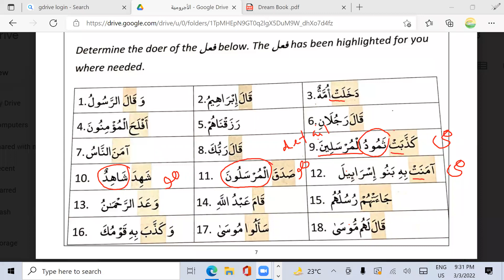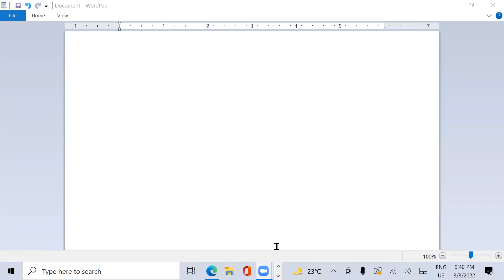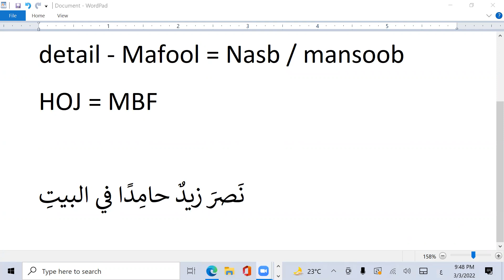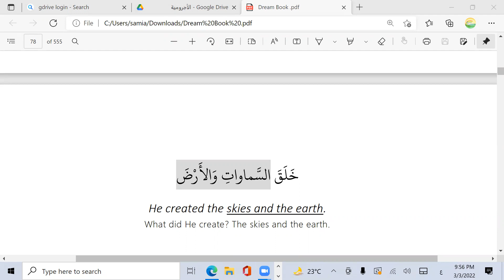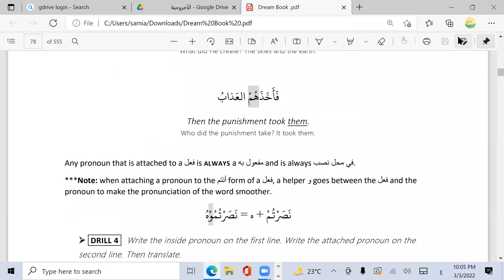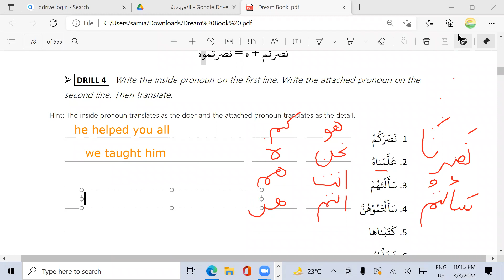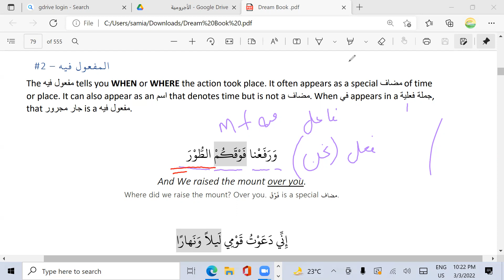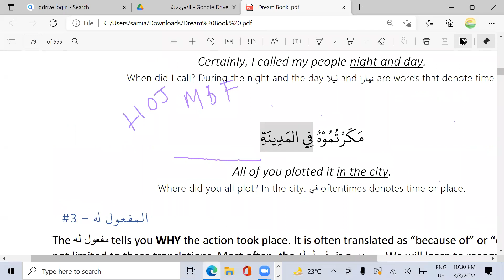3rd March - parts of Jumla Filya